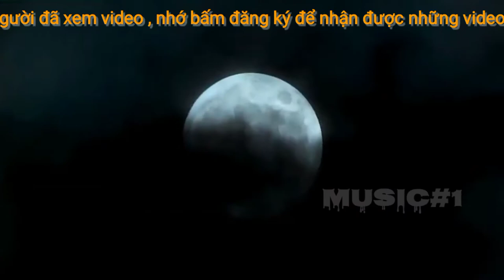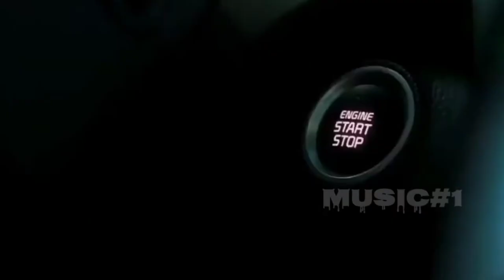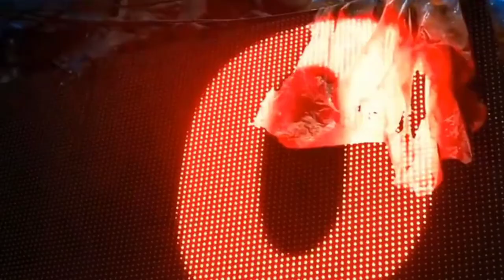Nhạc phim ZOMBIE mới nhất 2021.. Music#1, f19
__ Tổng hợp những bản nhạc phim sic#1